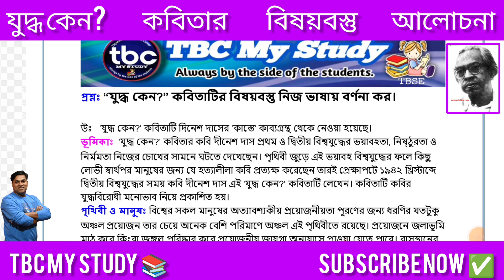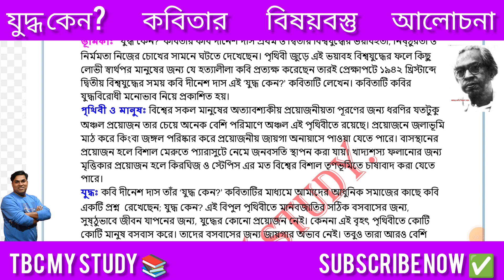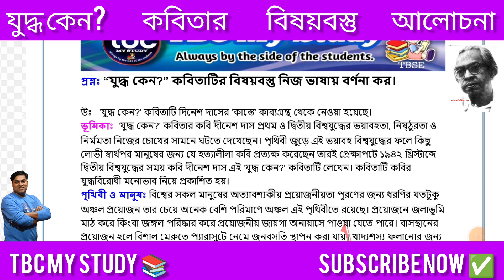class 12 দিনেশ দাস এর 'যুদ্ধ কেন?' কবিতার বিষয়বস্তু আলোচনা। দ্বাদশ শ্রেণী।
দিনেশ দাস এর 'যুদ্ধ কেন?' কবিতার বিষয়বস্তু আলোচনা। দ্বাদশ শ্রেণী। ‎@TBCMyStudy

যুদ্ধ কেন? কবিতার বিষয়বস্তু আলোচনা,
class 12 bengali kobita

💥official Teligram link... join this link 👇🏼

💥 ত্রিপুরা মধ্যশিক্ষা পর্ষদ পরিচালিত সমস্ত update পেয়ে যাবে এই Channel এ। পাশে থেকো।